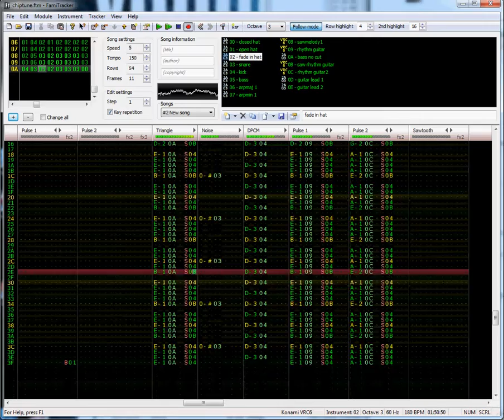metalboss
VRC6 Famitracker